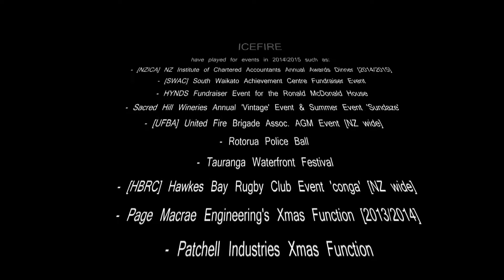ICEFIRE X PROMO..2015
ICEFIRE..Band..Tauranga New Zealand